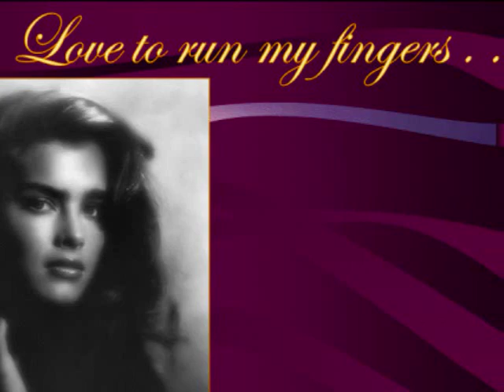"I Can't Help It" Michael Jackson and Brooke Shields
slideshow of Brooke Shields pics at younger age set to the song "I can't help it" from Michael Jackson's 1978 album "Off the Wall".